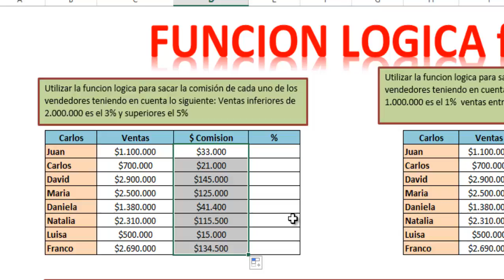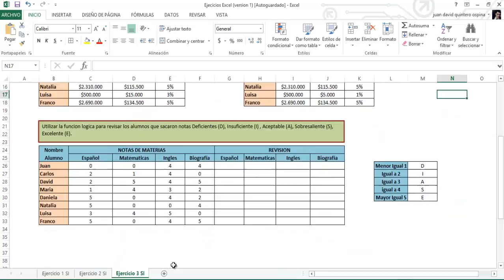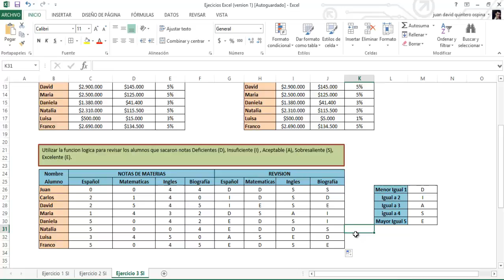😱🧠 Como utilizar la FUNCION SI ANIDADA con VARIAS CONDICIONES en Excel ➕2⃣[ MAS de DOS RESPUESTAS]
Aprende la función lógica SI anidada con varias condiciones o respuestas, mediante ejercicios de funcion si excel descuentos, comisiones, dos 2, tres 3 o mas condiciones o criterios utilizando varias veces la función SI en Excel. La función SI en Excel es parte del grupo de funciones Lógicas y nos permite evaluar una condición para determinar si es falsa o verdadera. La función SI es de gran ayuda para tomar decisiones en base al resultado